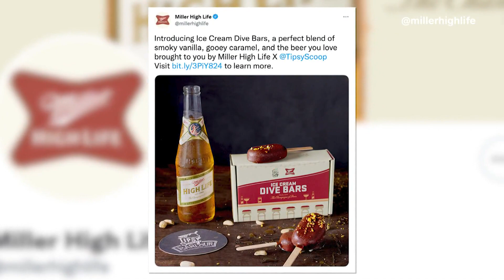Miller High Life creates beer-flavored ice cream bar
Miller High Life partnered with Tipsy Scoop to create the ice cream dive bar in honor of the 100th anniversary of the ice cream bar.

9NEWS (KUSA) is located in Denver, Colorado.